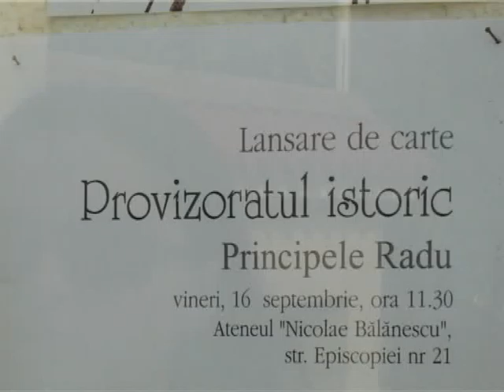print duda 19 sept